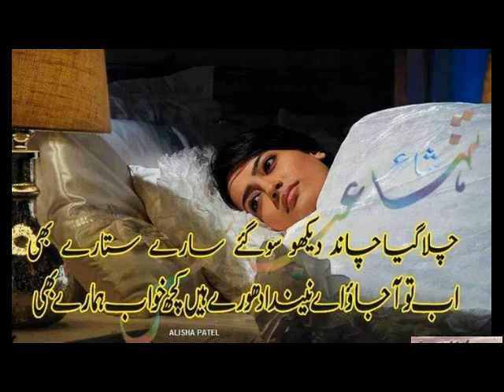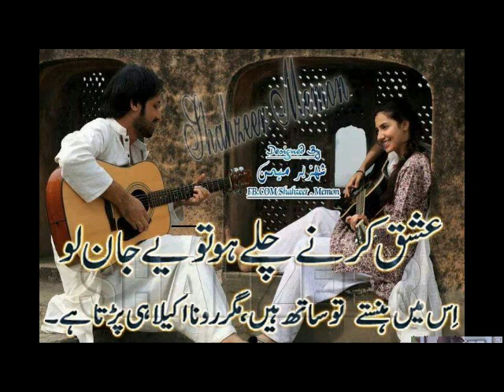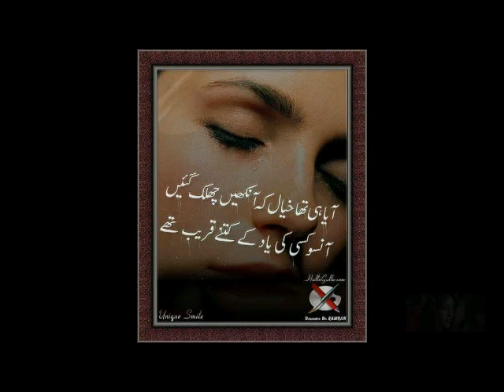shakoor gujjar shakargarh